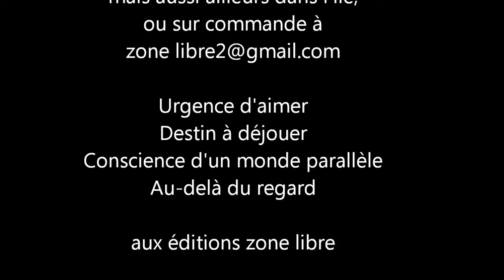Guy ROGER Dédicace 03 octobre 2015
Dédicace de l'ouvrage  AU- DELÀ DU REGARD
le 30 octobre librairie autrement  rue Juliette Dodue  à St DENIS